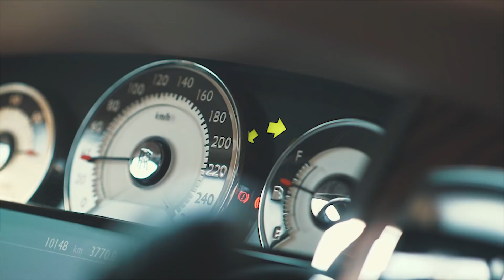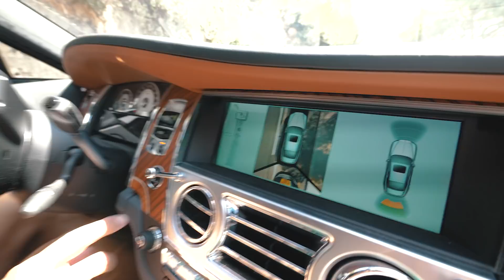THE WAY WE LIVE IN MONACO! | VLOG² 68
Song :
Fredji - Happy Life